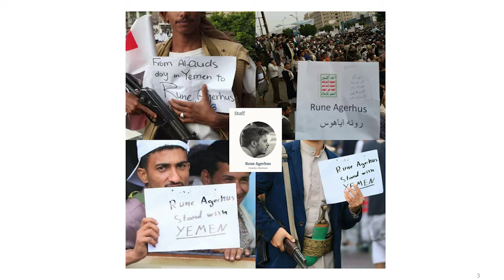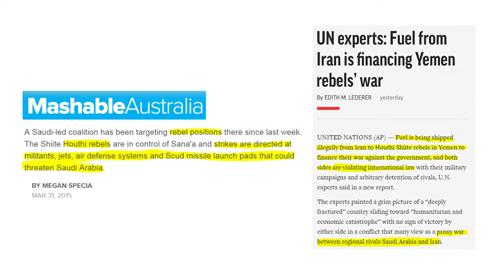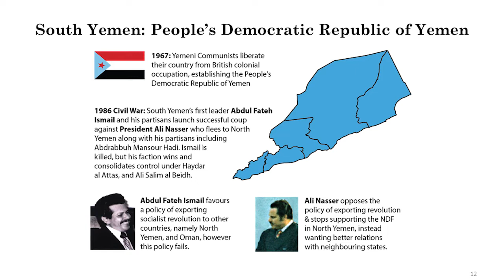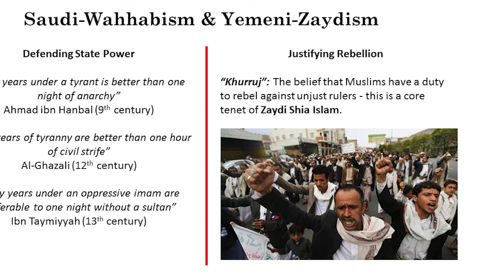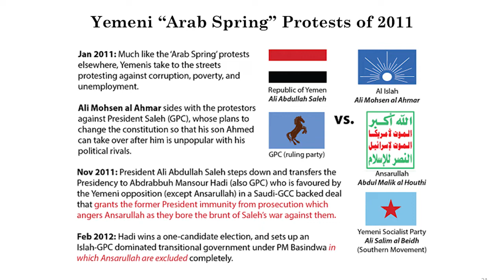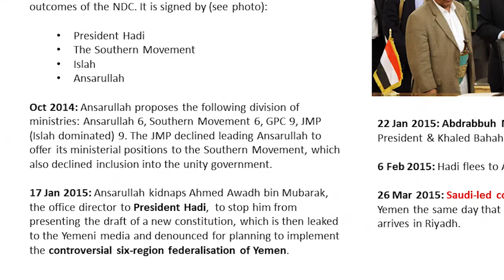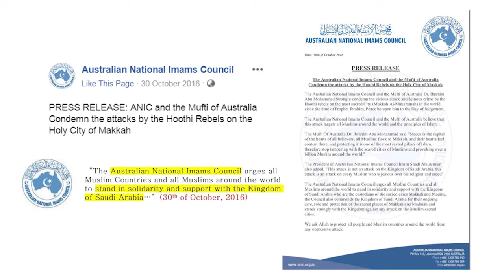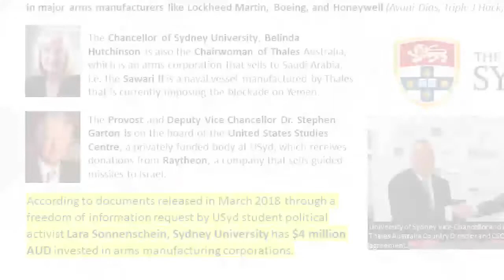The War on Yemen & The Arms Industry | Jay Tharappel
Sydney University PhD Student Jay Tharappel delivers a talk at the MUA Building (365 Sussex St) about The War on Yemen & Australia's Arms Industry.